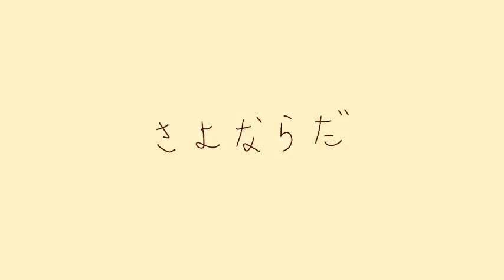Tabun たぶん - Igarashi Ikki x Vice (Kamen Rider Revice)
Song: たぶん-Yoasobi
Ship: Igarashi Ikki x Vice (Kamen Rider Revice)